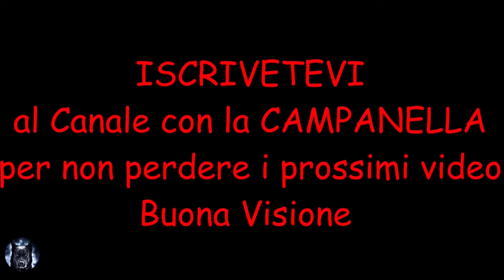Volevi passare "a Destra ma" non c'e spazio, e ho goduto come un riccio